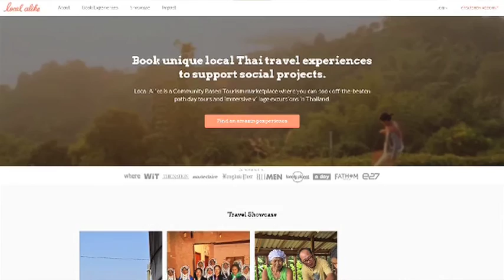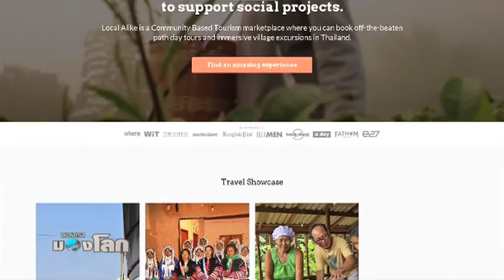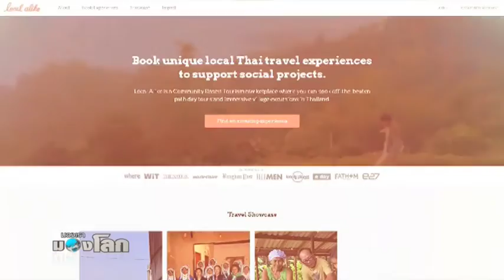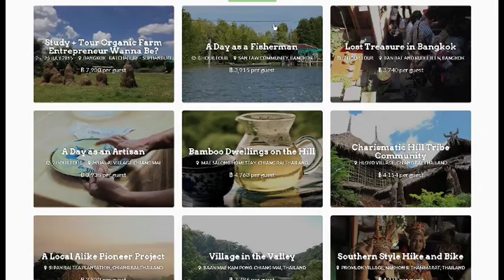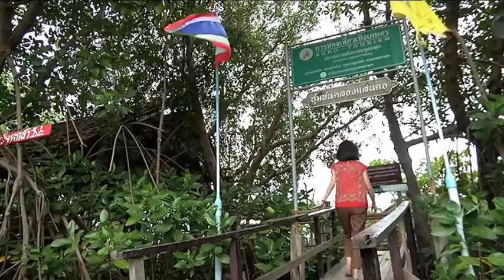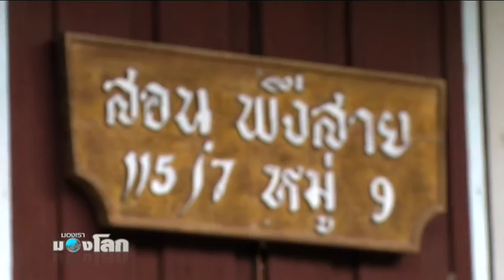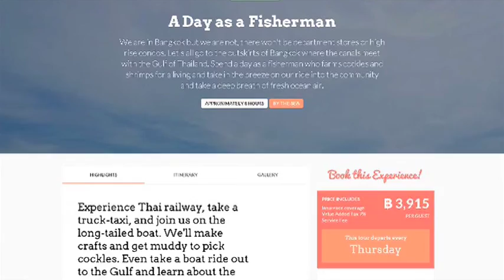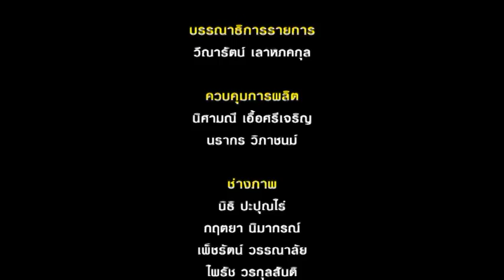มองเรามองโลก ตอน "Community based Tourism (1)"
มองเรามองโลก ตอน "การท่องเที่ยวโดยชุมชน ตอนที่1" ออกอากาศวันอาทิตย์ที่ 28 มิถุนายน 2558 เวลา 09.00 น.ทางเนชั่นแชนแนล